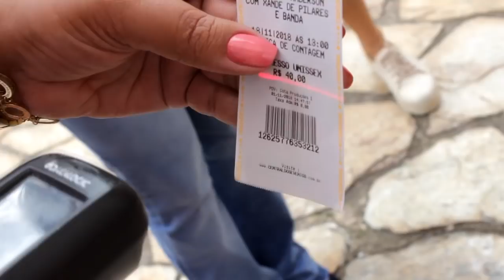GATO DO ROLÊ / XANDE DE PILARES NIVER ANDERSON BASÍLIO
Nesse vídeo vocês vão ver como foi o niver do Anderson Basílio com apresentação do cantor Xande de Pilares, cantando os maiores sucessos do grupo de pagode revelação.

A galera super empolgada, muita cerveja e diversão e claro não podia faltar muita paquera, cantada etc.
A atração foi a procura do gato do rolê.